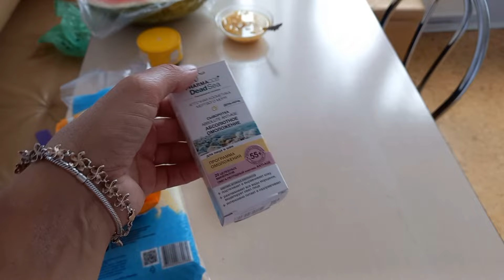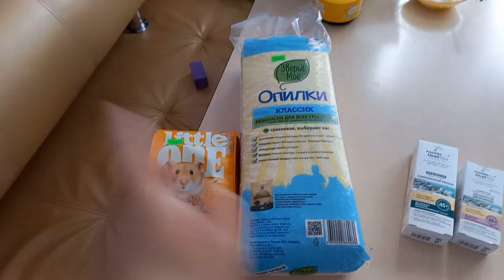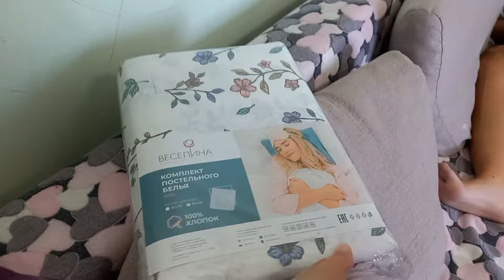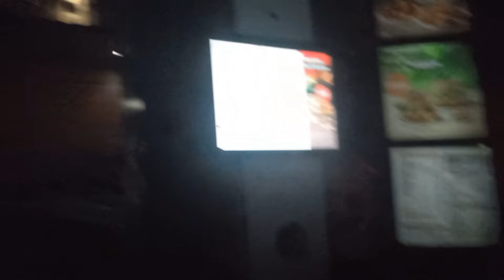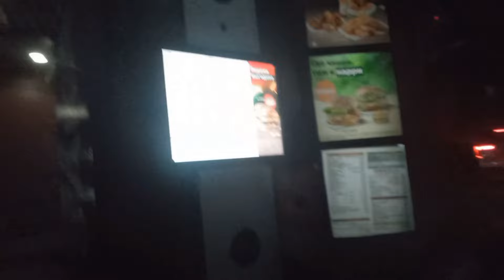СЕМЕЙНЫЙ ВЛОГ ✔️ПОКУПКИ С ВАЛБЕРРИС ✔️ВЕЧЕРНЯЯ ПРОГУЛКА В ПАРКЕ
АРТИКУЛЫ ОСТАВЛЕНЫ В ТЕЛЕГРАММ

ВСЕМ СПАСИБО ❤️